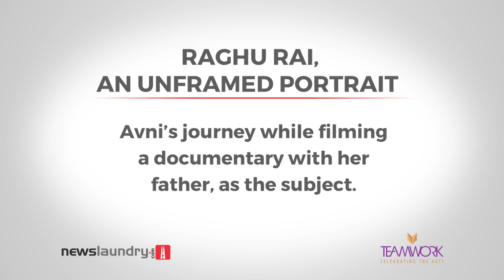MediaRumble: Avani Rai on choosing her father as the subject for her film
At the second edition of Media Rumble, An Unframed Portrait was screened. The film was followed by a discussion between Raghu Rai, Anurag Kashyap, Avani Rai and Madhu Trehan on Avni’s journey while filming a documentary on Raghu Rai, her father, as the subject.